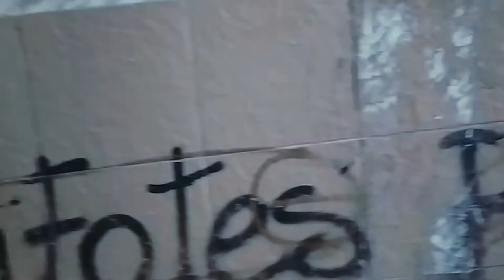Jhon Mc - Por la Noche (Prod. Jafar Beats)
Por la Noche · Jhon Mc

Por la Noche

Producer: Cosmic Sound
Producer: Titto Alava
Mixer: Titto Alava
Video: Titto Alava
Composer: Jhon Cedeño